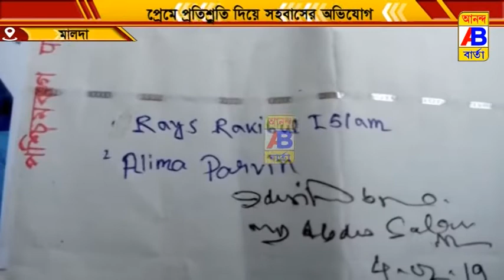প্রেমের প্রতিশ্রুতি দিয়ে সহবাসের অভিযোগ